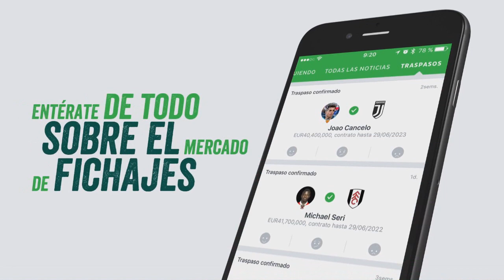EL REGRESO DE WOLVERINE (2018) | La Cacería de Wolverine (Parte 2) | COMIC NARRADO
Todo el mundo esta buscando a Wolverine y con lo que se enfrentan es desconocido. Hunt For Wolverine - Claws Of A Killer #2-3